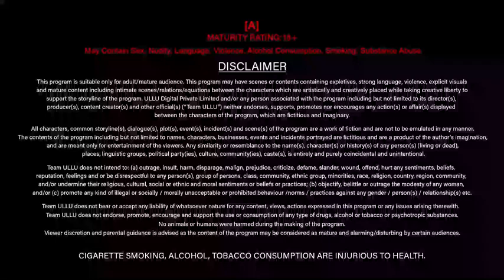Sanskari New Movie Trailer Part 01 OV 2023